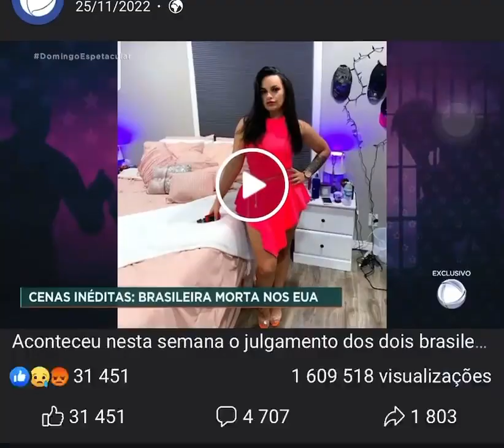No óbito da minha amiga depois de abrirem a caixa kkkkkkkkk